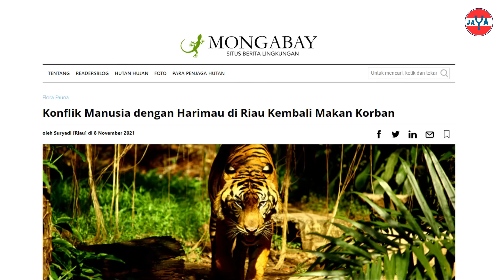Kemunculan Harimau Sumatera Saat Excavator Membuka Hutan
keytag: harimau pasaman barat sumatera barat harimau sumatera harimau sumatera hadang eksavator harimau sumatera masuk pemukiman harimau sumatera masuk kampung harimau sumatera masuk perangkap harimau sumatera terbesar harimau sumatera tertangkap kamera harimau sumatera terkena perangkap sumatran tiger penampakan harimau saat mendaki gunung penampakan harimau sumatera terbaru detik tribun harimau aceh harimau tiger harimau jawa